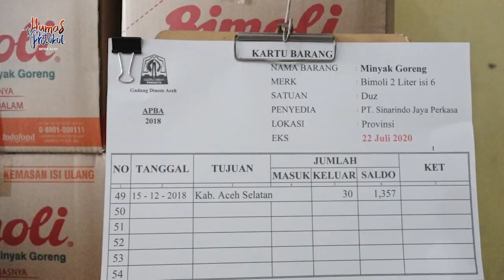Plt Gubernur Aceh Resmikan Gudang Logistik Penanggulangan Bencana